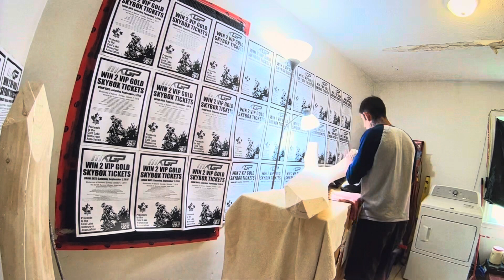June 29, 2023